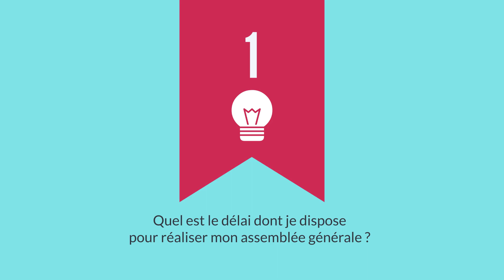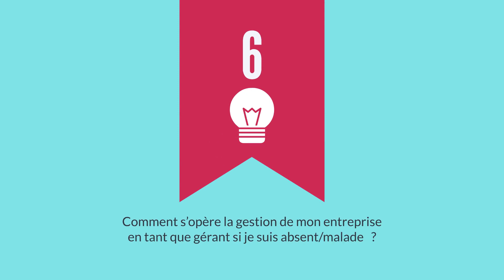Les gestes barrières de l’entrepreneur – Assemblées générales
Découvrez aujourd'hui la 6ème vidéo de notre série dédiée aux démarches des entrepreneurs pour faire face à la crise du Covid-19. Quels sont les gestes barrières pour les entreprises ?
Thème du jour : Impossible d’organiser votre assemblée générale dans les conditions habituelles ? Dans ce contexte, quelles sont les options possibles ? On a fait le point pour vous dans cette vidéo.